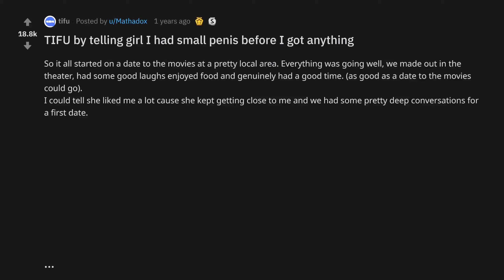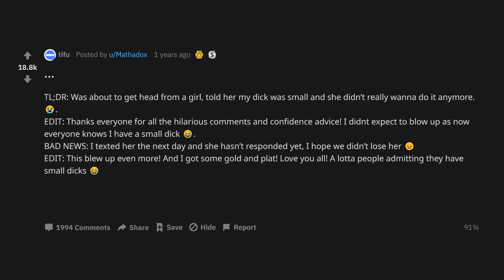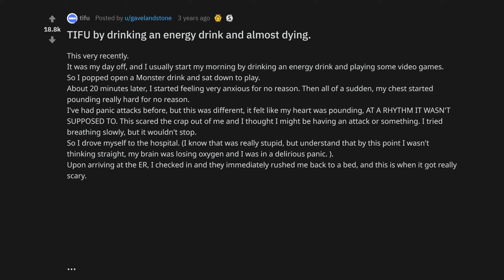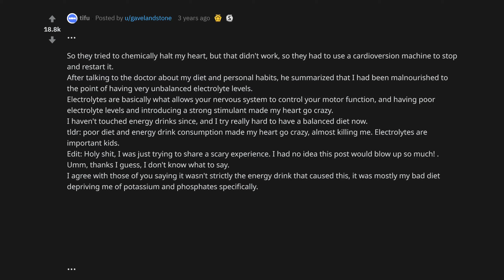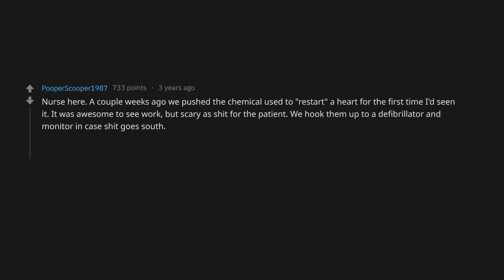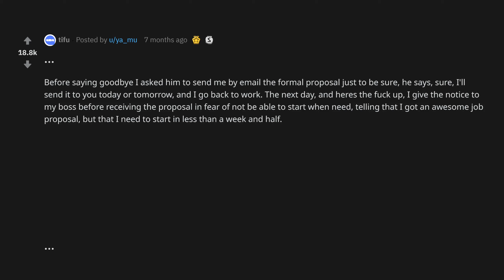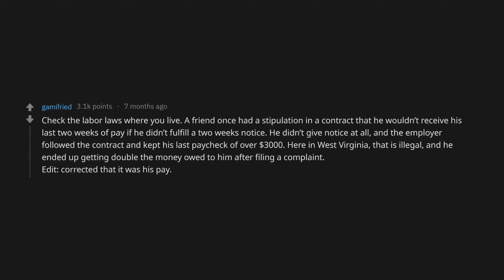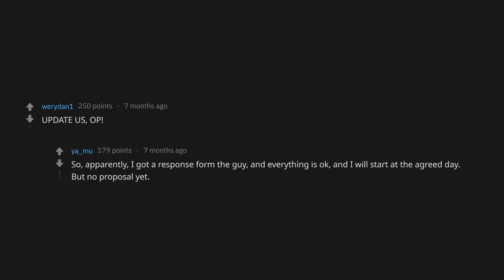TIFU By Telling Girl I Had Small **** Before I Got Anything (r/tifu Top Posts | Reddit Stories)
TIFU by telling girl I had small before I got anything
TIFU by drinking an energy drink and almost dying. 63xqt8
TIFU by misunderstanding a job proposal and quitting my current job as a permanent employee da025b